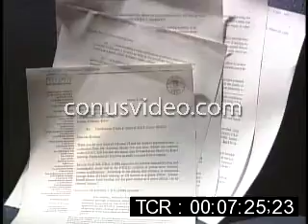Columbine Lead Investigator (May 7, 1999)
The man leading the Columbine school shootings investigation has a long track record in law enforcement and public service. But in the last two weeks, Sheriff John Stone has been criticized for some of his public statements on the investigation.